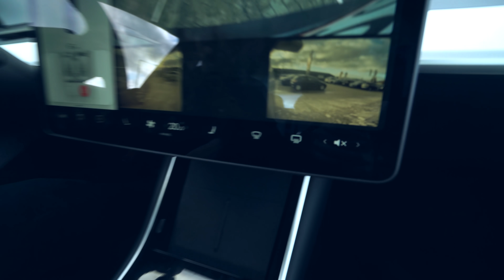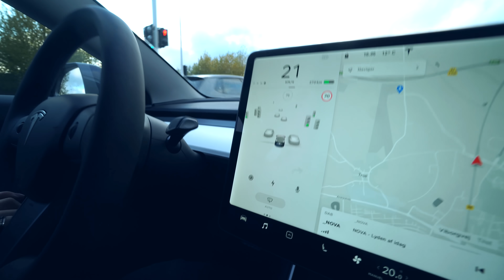JEG KØRER I EN AF VERDENS HURTIGSTE EL-BILER!!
I dag er jeg taget ud til en Tesla forhandler en Danmark for at prøvekøre min drømmebil, nemlig en Tesla Model 3 Performance Mode. Den har cirka 490 hestekræfter hvilket gør den til verdens tredje hurtigste el-bil hvis man sammenligner med dem som er på markedet i dag (Der kommer hurtigere elbiler i 2021, I know). Tesla Model 3 Performance har længe været min drømmebil og derfor er jeg taget ud og prøvekøre netop denne elektriske bil med min far og min søster. Jeg håber at I vil nyde vloggen!😎😃

👕 MERCHANDISE! 👕

🔥 SOCIALE MEDIER! 🔥